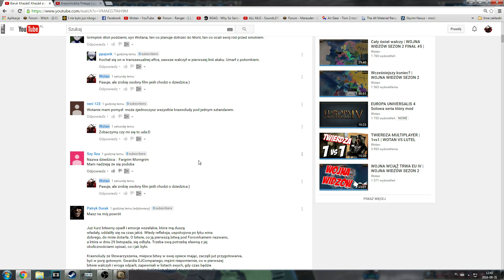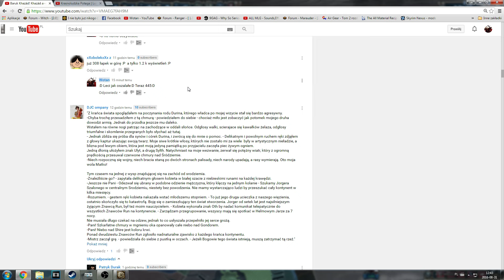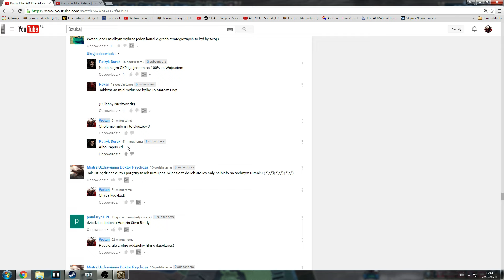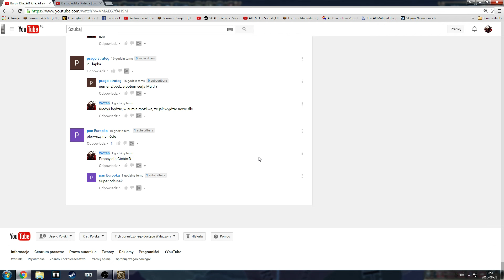MASAKRA | Lord of Universalis #3 | EU4 MOD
►Dzięki za łapki w górę i komentarze, wspierasz tym mój kanał!
▼▼▼▼▼ ROZWIŃ OPIS ▼▼▼▼▼

Witam was w nowej serii z Europa Universalis 4. Tym razem zagramy na modzie Lord of Universalis, który przenosi rozgrywkę do universum stworzonego przez J. R. R. Tolkiena czyli do Universum Władcy Pierścieni. Całą rozgrywkę będziemy toczyć oczywiście w Śródziemiu. Grać będę jak Durin's Folk czyli ród Durina. Kto będzie moim przeciwnikiem? Zapewne wszystkie rasy Śródziemia, Elfy, Ludzie, Hobbici, innie Krasnoludy i oczywiście całe plugastwo ze złej strony czyli Orki, gobliny, trolle.

Potrzebujecie Zainstalować obie części!

► OPIS gry Europa Universalis IV jest czwartą odsłoną niezwykle popularnego cyklu gier strategicznych, rozwijanego przez firmę Paradox Interactive. Gracze mają okazję pokierować rozwojem jednej z ponad 250 nacji na przestrzeni 300 lat. Tytuł oferuje rozbudowane mechanizmy związane m.in. z zarządzaniem polityką wewnętrzną, dyplomacją, gospodarką i wojskowością, a jednocześnie bazuje na bogatym zbiorze informacji o historycznych postaciach, wydarzeniach i miejscach.

Europa Universalis 4 | Europa Universalis IV | eu4 | eu IV | EU4 | EUIV |